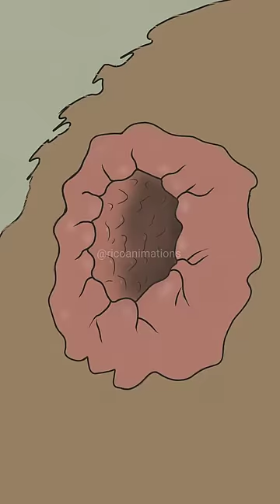The hidden universe! 🤣 (4k memes)